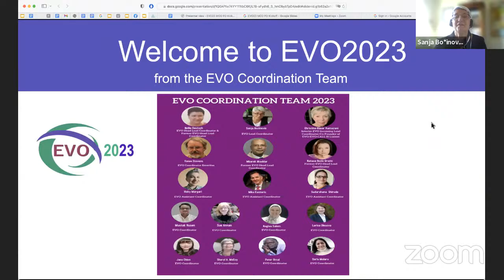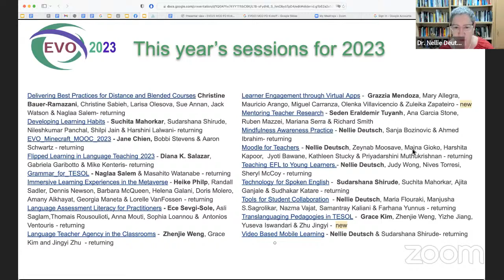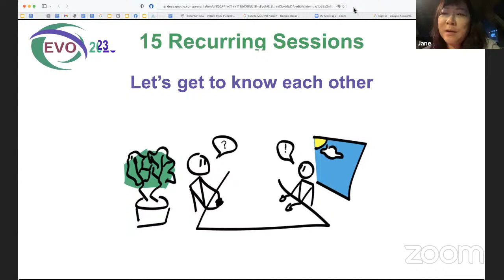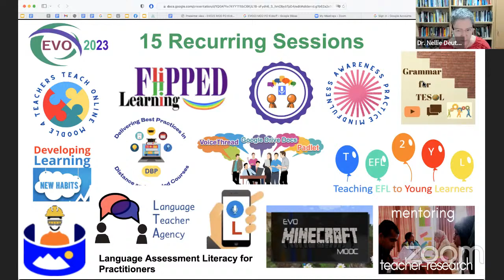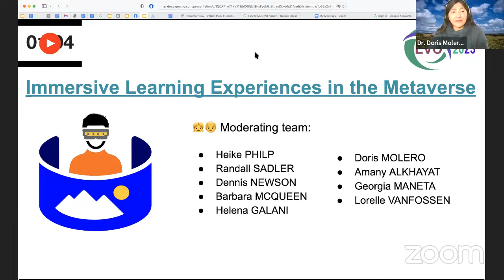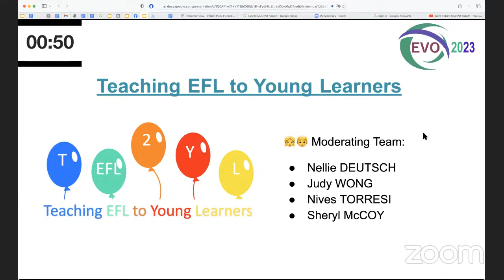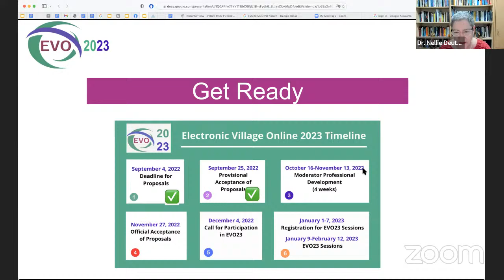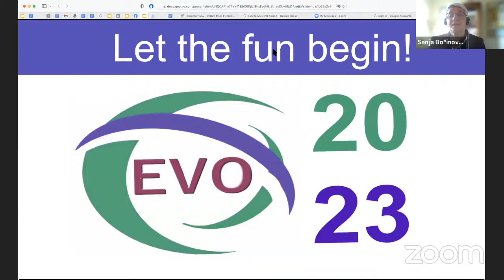EVO23 Mod PD Kickoff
Recording of the Moderator Professional Development Kickoff and Week 1 of the 4-week free online course for educators and English language teachers from around the world on Canvas learning management system (LMS). You may view and download the presentation from Google docs so you can access the proposals